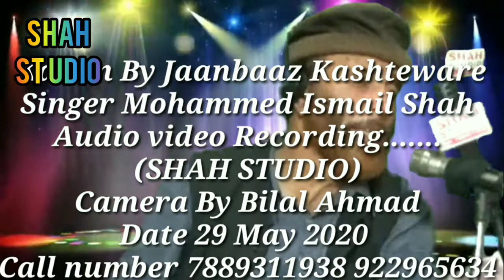Kalam By Jaanbaaz Kashteware Singer Mohd Ismail Shah